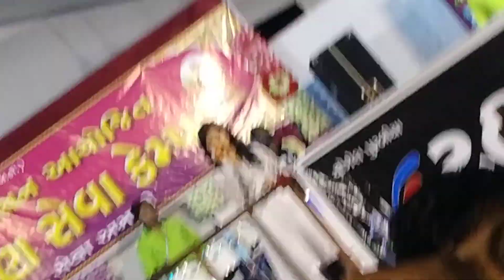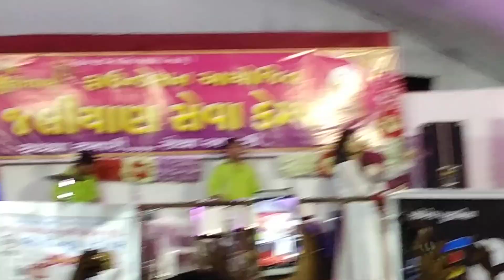|| REKHA PRAJAPATI || JAY JALIYAN SEVA CAMP, DANTA- 2019 || TAHUKAR BITS, PALANPUR ||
SINGER :- REKHA PRAJAPATI

                  TAHUKAR BITS, PALANPUR

JAY JALIYAN SEVA CAMP , DANTA - 2019